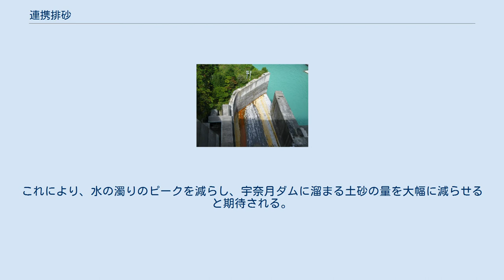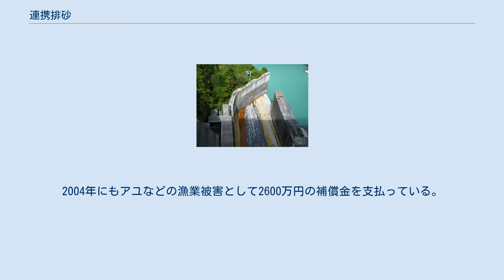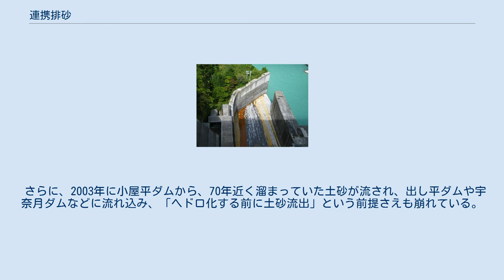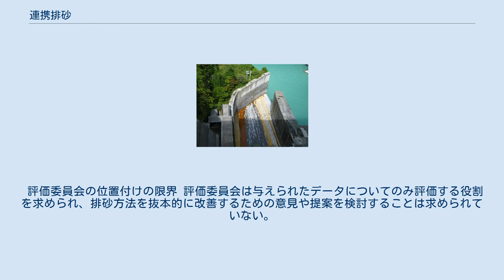連携排砂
出し平ダム。
洪水吐ゲートの両側に排砂ゲートがある 宇奈月ダムの排砂ゲート出口 連携排砂（れんけいはいさ）とは、排砂ゲートを設けたダムからの排砂が、同一河川の上流下流で隣り合うダムで連携して行われること。
黒部川の出し平ダム・宇奈月ダムでは、世界的にも珍しいこの方式でダムに堆積した土砂を排砂している。
同様の排砂は中国の黄河に建設されたダムでも行われている。
また連携ではない単独での排砂放流は日本をはじめ世界各地のダムで行われている。
 ダムは、貯水池の容量を必要とする治水や各種用水の補給にはダム湖への土砂堆積による貯水池容量の減少を防ぐ必要があり、黒部川では特に険しい地形から土砂流出量が極めて多く（3,300m3/km2/年：宇奈月ダム地点）、その対策として排砂が考えられた。
また同時に砂浜の材料である土砂を海に供給することにより、大量の流出土砂で維持されてきた海岸線の後退を防ぐ目的もある。
 2017年3月、連携排砂実施機関である国土交通省北陸地方整備局河川部と関西電力株式会社電力流通事業本部北陸電力部は、16年間行ってきた排砂の知見を取りまとめた「黒部川 出し平ダム 宇奈月ダム 連携排砂のガイドライン（案）」を策定。
以後、毎年続けてきた連携排砂は、ガイドラインに沿って行われている。
 黒部川河口以東で操業する刺し網漁業者らの一部は、排出された土砂は長期間の堆積により、有機物が腐敗しヘドロに変質しており、また排砂される微粒子による影響で、黒部川や下流の入善沖にて、漁業被害が起こっていると主張して裁判を起こした。
2007年3月28日、公害等調整委員会の裁定委員会はワカメの養殖についての被害は認めたものの、ヒラメの漁業被害は因果関係の立証や証拠がないなどの理由で認めることができないとした。
2011年4月4日、名古屋高等裁判所金沢支部にて、原告側が賠償請求を取り下げるかわりに、関西電力側が排砂の方法について漁業者の意見を聞くという条件で和解が成立した。
 黒部川土砂管理協議会は、富山県および関係市町の首長等で構成され、円滑な排砂および適切な土砂管理等について農業や漁業などの関係機関と協議、調整を行う。
2019年5月に46回目の開催となった。
 黒部川ダム排砂評価委員会は、学識経験者などで構成され、排砂による影響について客観的な立場から環境調査データを評価する。
2019年3月の開催で50回目の開催となった。
 1991年12月、出し平ダムの初回排砂放流でヘドロが流されて漁業被害が起きたとされ、公害訴訟が起きているが、これは宇奈月ダムが完成する前に、先に完成していた出し平ダムが単独で行った第1回排砂放流において、渇水期の冬に、出し平ダム貯水開始から6年以上経過してダム湖に蓄積して変質したものを、薄める水が少ない冬にまとめて流したのが問題ではないかと考えられている。
 初回の排砂の結果をふまえて下流域への影響を少なくする方法が検討され、また1995年7月11日に発生した豪雨で非常に大量の土砂が流出したため3年間に3回、増水時に排砂放流を行った。
これにより増水時に排砂することで下流への影響がダムが存在しない自然の状態に近い方法であるという観測結果が得られた。
 以上のことをふまえ、現在ではダム湖に土砂が流れ込むのは90%以上が増水時であることから、黒部川が増水する度に（その年の最初の増水に合わせて）連携排砂、以後は増水に合わせて連携通砂を行い、ダム湖に土砂を蓄積せずに流すように運用されており、ダムが無い自然の状態の土砂移動に近付けるように自然との共存を目指して運用改善の努力がなされているが、まだまだ改善すべき余地があると指摘する意見も多い。
 2020年からは、宇奈月ダムのゲートを先に開け、水位が半分になってから出し平ダムのゲートを開ける方法に変更。
これにより、水の濁りのピークを減らし、宇奈月ダムに溜まる土砂の量を大幅に減らせると期待される。
 通常の洪水による濁りは一時的なものだが、排砂による濁りは長期化（1か月近くの年もある）し、淵や落ち込みは埋まり、黒部川の清流や景観が失われた。
河口部に営巣していたコアジサシ（鳥類レッドリストの希少種）も姿が見られなくなった。
これは排砂により雛の生存と餌となる小魚がいなくなったためと考えられる。
 関西電力は、国土交通省と共に環境や漁業への影響はほとんどないと主張している。
ところが一方では、富山県漁業協同組合連合会に漁業振興資金と称して補償...